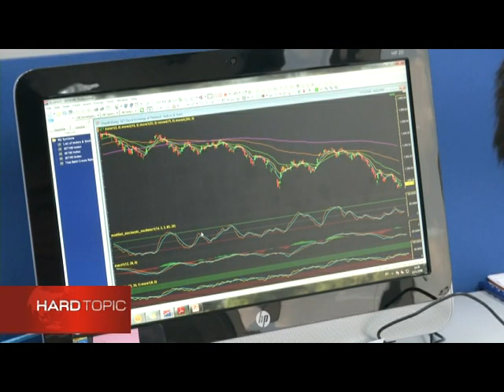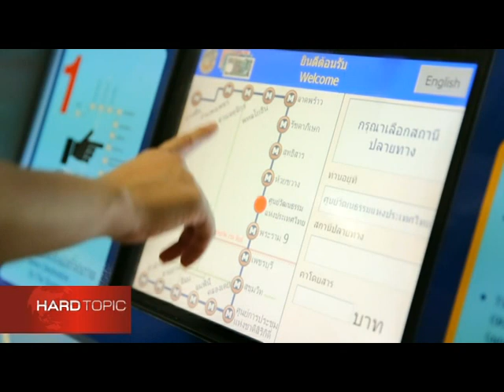Hard Topic "เปิดกล่อง หุ้นในดวงใจ เซียนพันล้าน" ช่วงที่ 1 / 18 ก.พ. 59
"เปิดกล่อง หุ้นในดวงใจ เซียนพันล้าน" ช่วงที่ 1